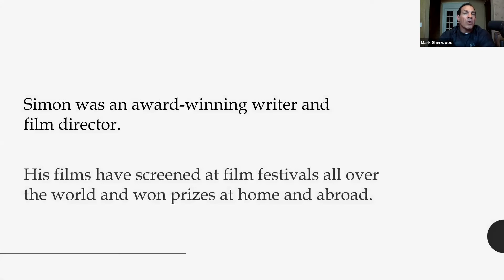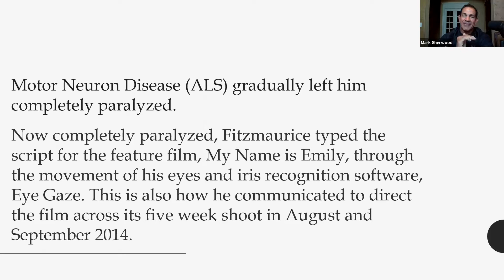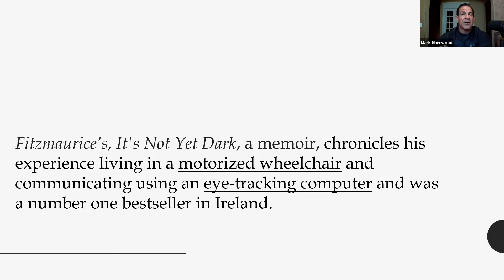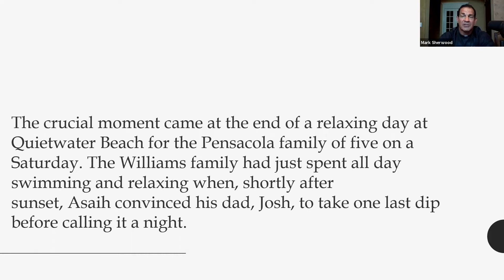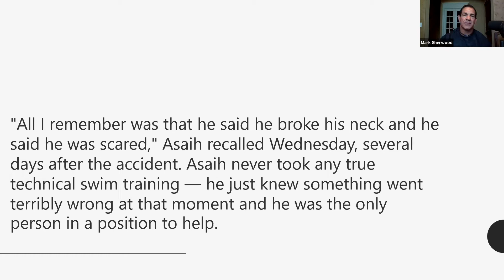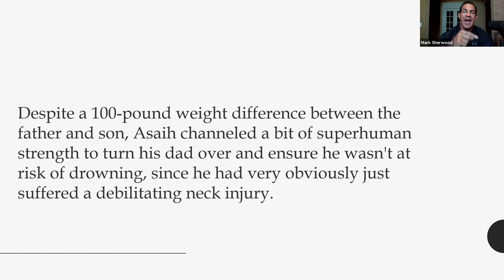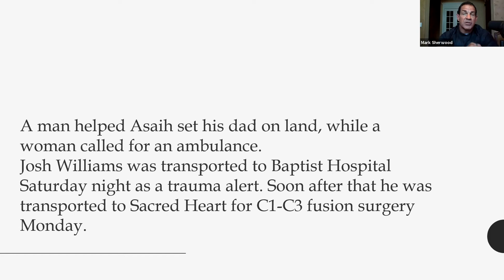Ep 13: Just Good News - Sep 2, 2020 | Healthcare's Missing Link Podcast